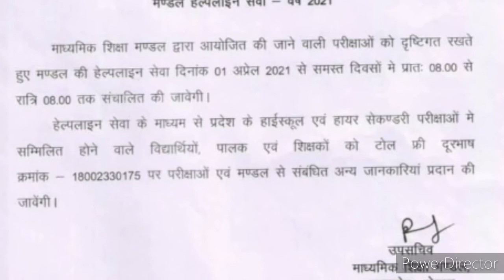माध्यमिक शिक्षा मंडल मध्यप्रदेश भोपाल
समस्त विद्यार्थियों , पालक और शिक्षकों के लिए हेल्पलाइन नंबर